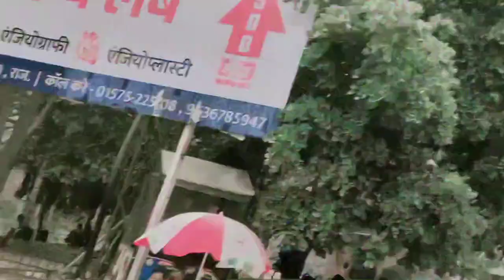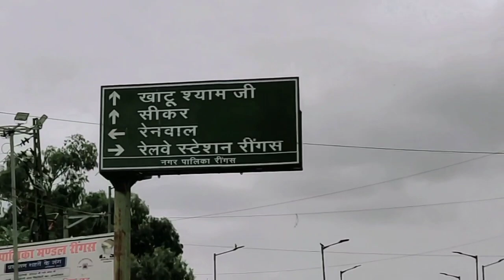खाटू श्याम जी व्लॉग🙏🏻💛 jai shree shyam 🙏🏻❣️vairal